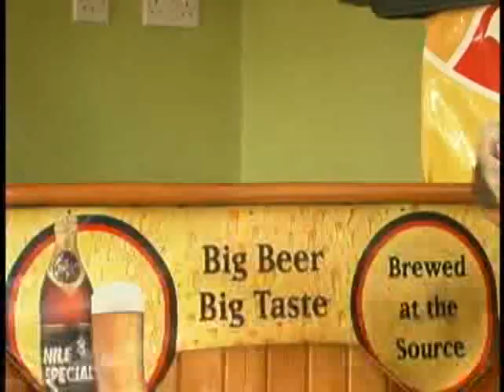MADARAKA BY LUSENGE TEMBO